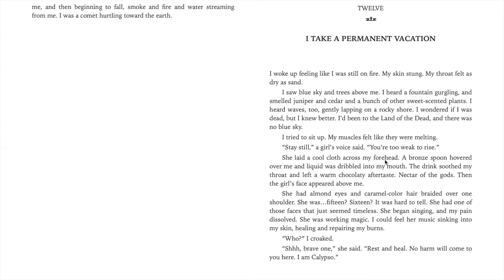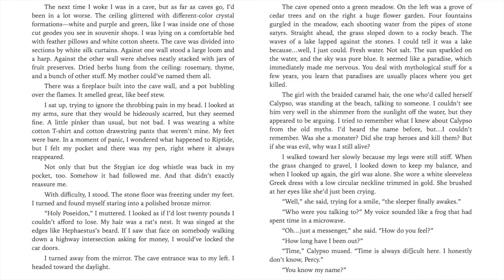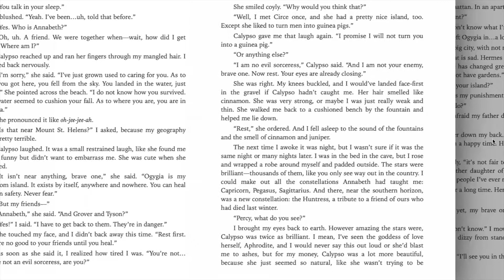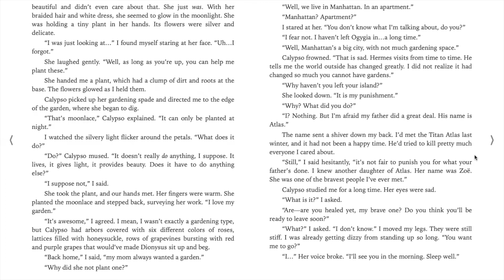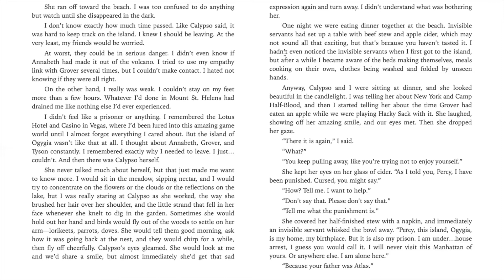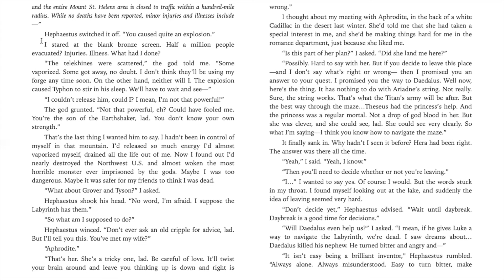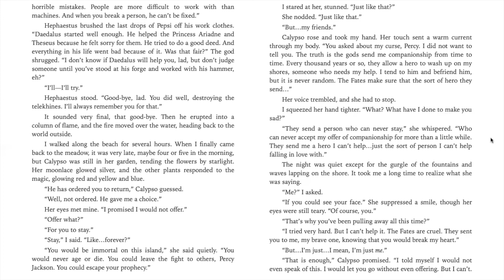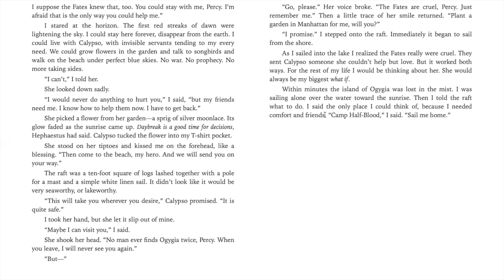The Battle of the Labyrinth Chapter 13: We Hire a New Guide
Chapter 13 of Book 4 of the Percy Jackson and the Olympians series - The Battle of the Labyrinth by Rick Riordan.  Voiced by Mr. Jeremy Sanchez.